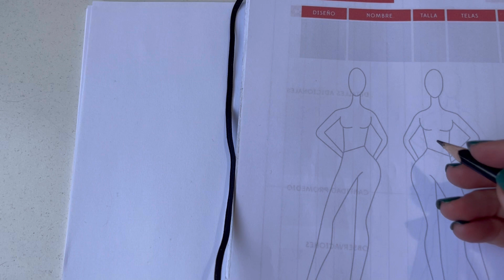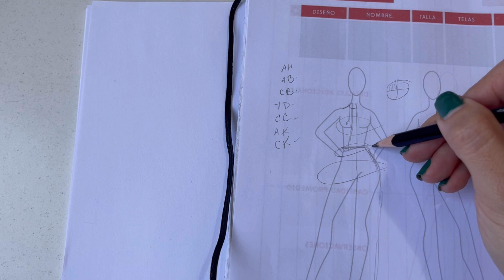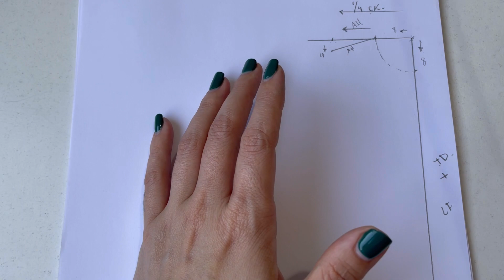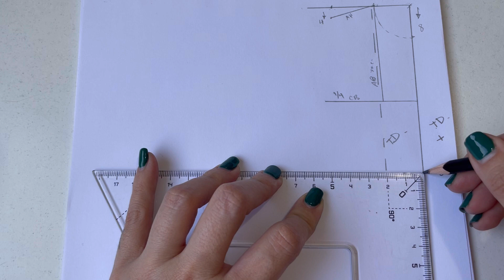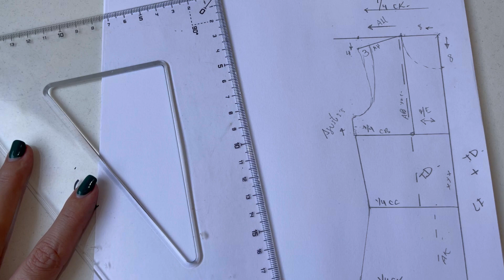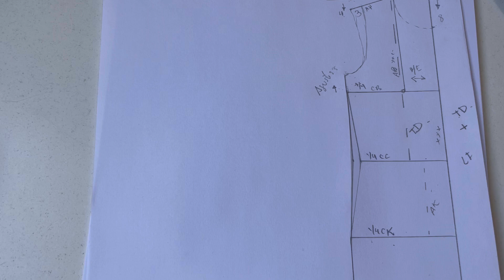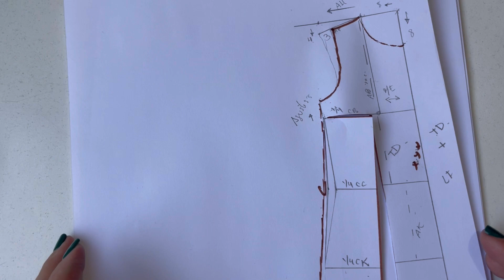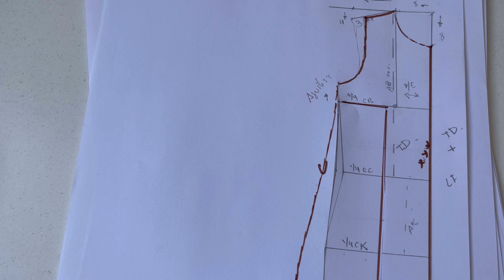Patrón vestido sin mangas